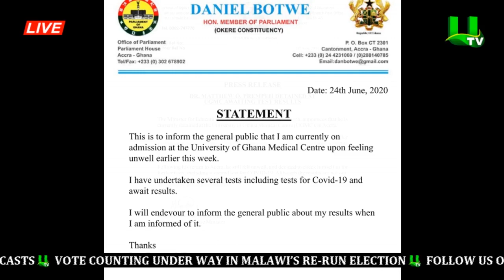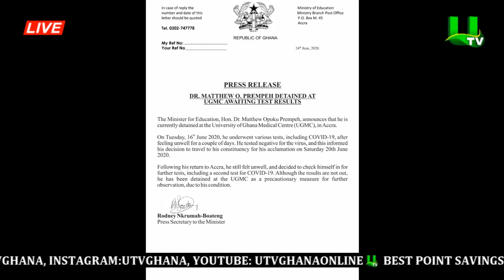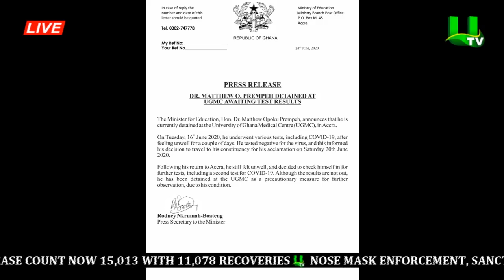Dan Botwe, Napo, Korle-Bu CEO Tests Positive For Covid-19?